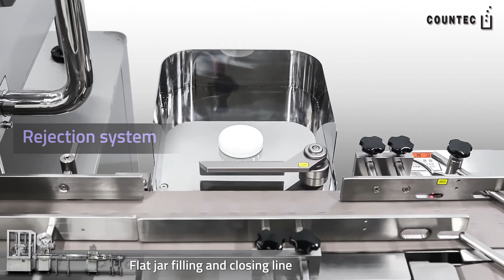Flat Jar filling and closing line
Automatic tablets & capsules filling machine and manual closing machine for flat jar